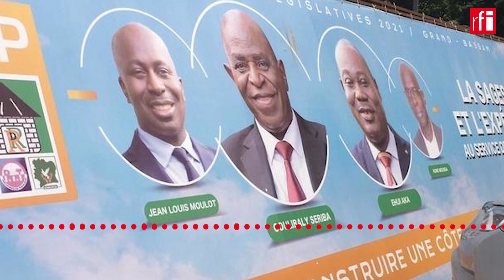Législatives en Côte d'Ivoire : une campagne à l'heure de l'apaisement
Dernier jour de campagne en Côte d’Ivoire, avant les législatives de samedi. quatre mois après une présidentielle boycottée par les adversaires d’Alassane Ouattara, elles marquent le retour aux urnes des opposants. Le PDCI s’est ainsi allié à EDS, la plateforme des pro-Gbagbo dans de nombreuses circonscriptions. Par exemple à Grand-Bassam, ville côtière au sud-est d’Abidjan, où l’ancien maire Georges Ezaley, évincé de l’hôtel de ville par le RHDP après un scrutin houleux fin 2018, compte prendre sa revanche sur le parti présidentiel.